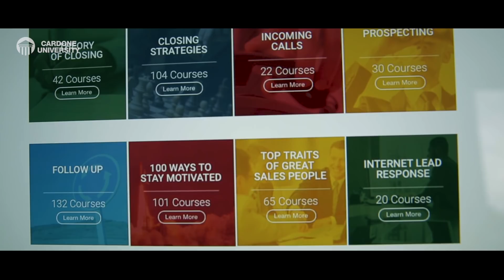The Greatest Salesman in the World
Og Mandino wrote about the Greatest Salesman in the World decades ago. I've taken those principles and made it into a reality. I was tired of being broke and so I simply made a decision. "I will become a sales professional." That was when I was 25. It changed my career and it changed my life. A decision can do the same for you.